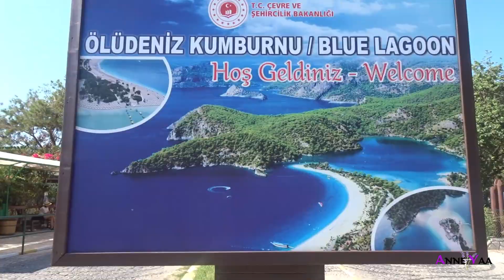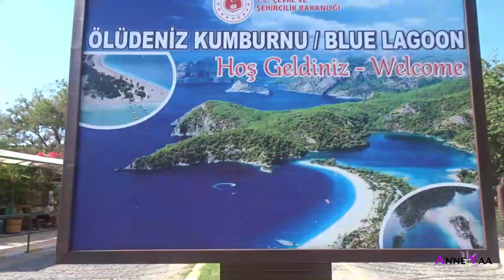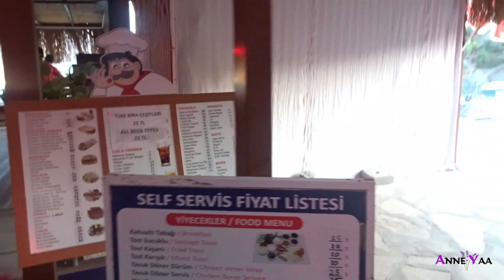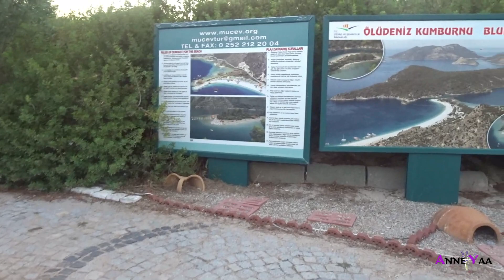Pantai Ölüdeniz, Blue Lagoonnya Kota Fethiye Turki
Mendadak liburan,

Tiba-tiba diajak liburan sama si abang. Sebagai istri solehah ya harus nurut :D .Ambil paket liburan all inclusive. Hari pertama nyampe udah malam, jadi nggak kemana-mana. Hari kedua ke Pantai Öludeniz, Blue Lagoonnya kota Fethiye, Turki. Nggak jauh dari hotel. Cukup jalan kaki aja kesananya.